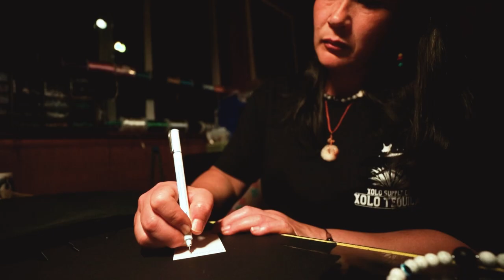Xolo Community Spotlight ft. Kimi Walker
Welcome to our Xolo Community Spotlight series ft. Kimi Walker.

Kimi is not only a dedicated full-time teacher but also pours her heart and soul into her passion for Xolos and her collar business. Her commitment to both her students and her Xolos is truly remarkable, and we are honored to have her as a valued member of our community.

Join us as we delve into a bit of Kimi's journey, exploring her experiences, and uncovering the inspiring stories that have shaped her path. This short spotlight will leave you feeling motivated and inspired, encouraging you to embrace your own passions and make a difference in your own unique way.

Together, we can empower and uplift one another through shared experiences.

What is Community Spotlight? Our Community Spotlight is a platform where members can come forward and share their experiences, knowledge, and inspiring stories with everyone. At the heart of our Community Spotlight series is a singular goal: to prioritize the well-being of Xolos and those who form part of the community.